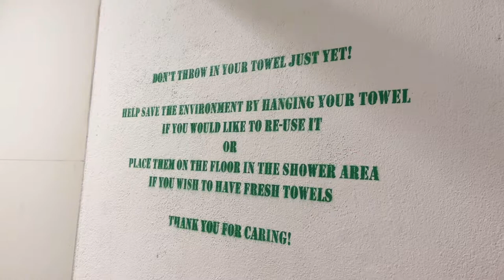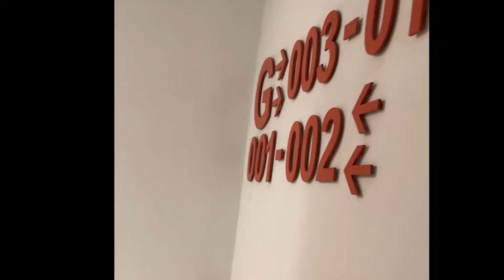ANGEL BEACH/ Parting with the Angels😇 UNAWATUNA @JetwingTravels 🚘